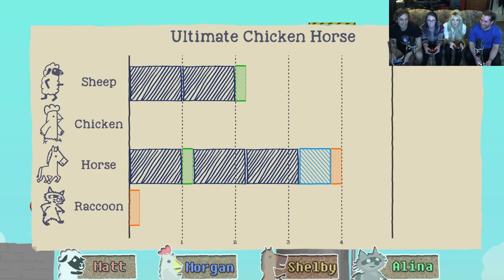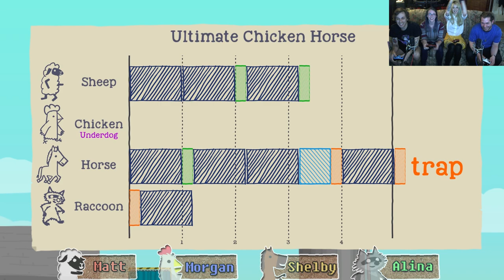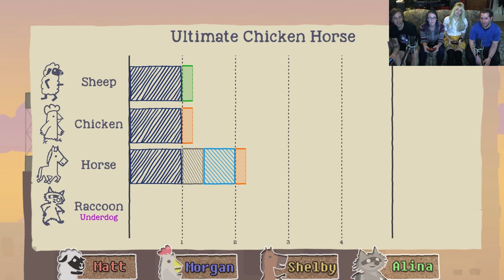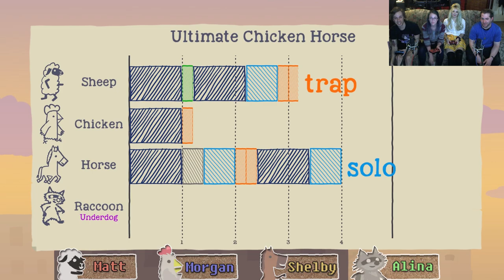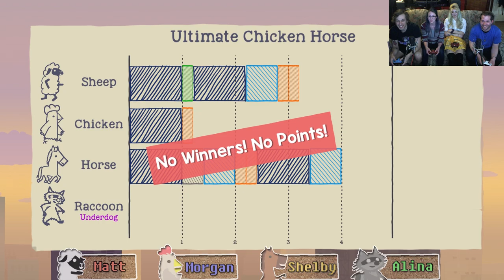DEATH THREATS | Ultimate Chicken Horse | 01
Join Matt, Morgan, Alina, and Shelby as they horse around in this cheeky platformer! We try to trick and trap each other in order to prevent one another from reaching the goal line.